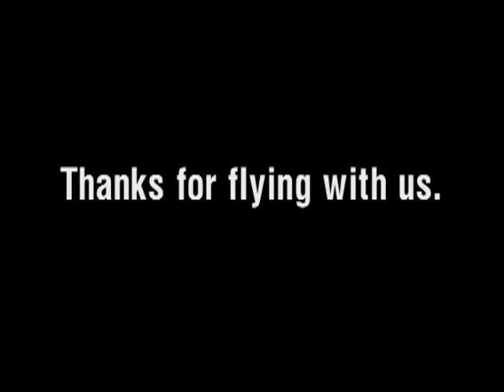Crazy Water Skiing - Flight of 1969 - Jim Bushey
Crazy water-skiing hang gliding video.